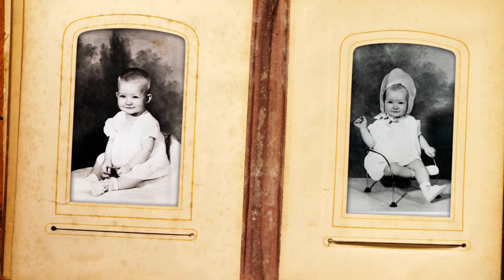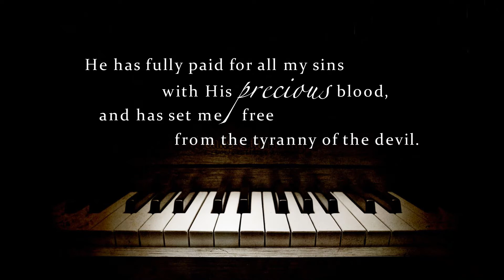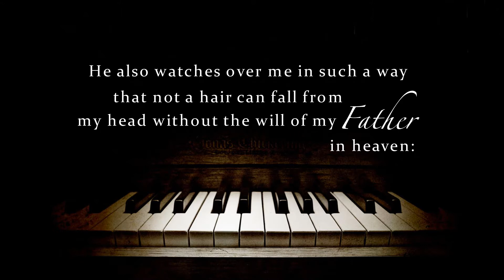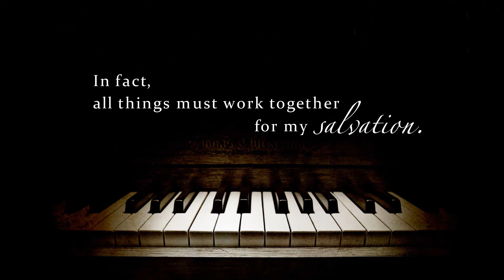Marla Koning Mulder's Tribute Video